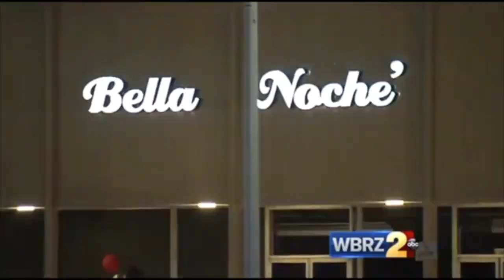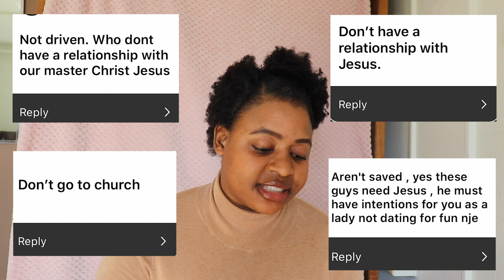ENTANGLEMENT 101: YOU SHOULD NEVER DATE GUYS LIKE THIS!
Are you in an entanglement with any guys like this? Pay attention ladies